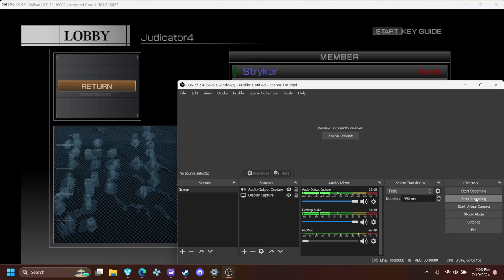PCAC4 Stryker vs Tooz (Skrimiruh) | July 19th, 2024